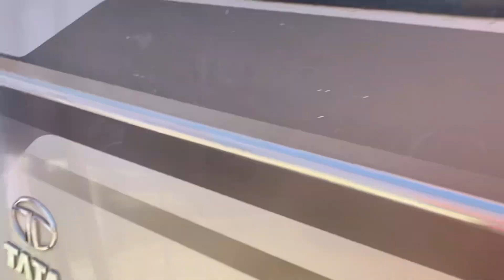हमें अपने इष्ट देव 🚩 की पूजा🙏 करने जाना पड़ता है इन दुर्गम रास्तों से😱Dyokadhura vlog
Hello Everyone 🙏🏻
New Vlog out guys of हमें अपने इष्ट देव 🚩 की पूजा🙏 करने जाना पड़ता है इन दुर्गम रास्तों से😱| Dyokadhura Vlog

channel .

Keep supporting me so I can continue to entertain

himani.dhami